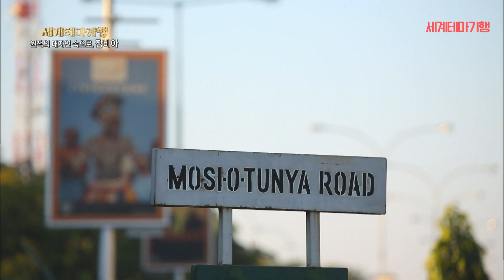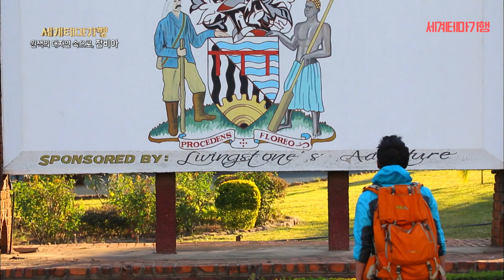멸종 위기종 압도적인 신체 능력을 갖추고 있는 맹수 치타도 못 피해 간 아프리카의 무더위 [세계테마기행]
아프리카 남부의 잠비아는 언덕과 산지가 많고 중간중간 강과 호수가 자리 잡고 있습니다
그중 남아프리카 리빙스턴은 빅토리아폭포의 관문입니다!

무쿠니빌리지는 18세기에 콩고에서 건너온 바레야 족의 마을로
바레야 족의 전통과 사파리를 체험할 수 있다고 하는데요

그중 고양잇과의 맹수로 얼룩무늬의 검은 줄무늬가 독보 이는 동물 중 달리기가 제일 빠른 치타가 오늘을 주인공인데요
치타는 피부가 두꺼워 땀샘이 없어 더위를 아주 잘 탄다고 해요!😲
그 치타들의 골골송 함께들어보시죠! 😌

▶️ 프로그램 : 세계테마기행 -  원색의 대자연 속으로 잠비아 아프리카의 울림, 빅토리아 폭포 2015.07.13 방송 中